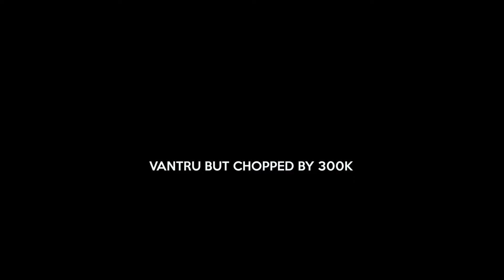Kashmar - Throat Baby (Official Video)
Music video by Kashmar performing Throat Baby (Official Video).